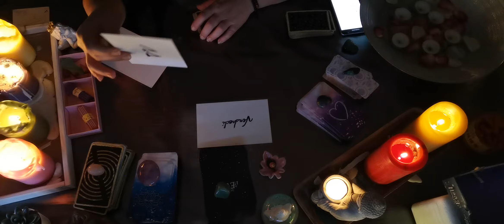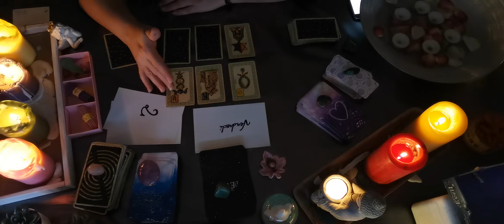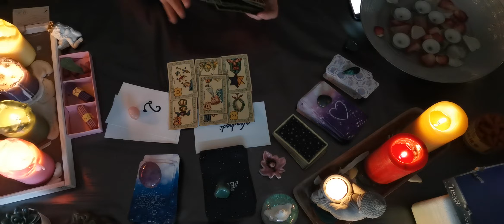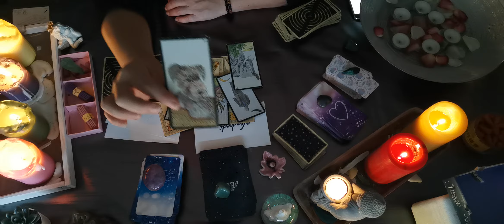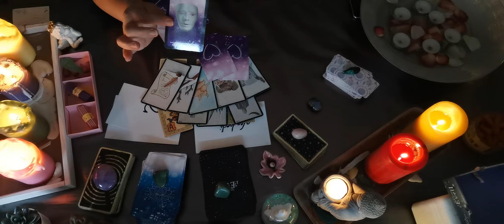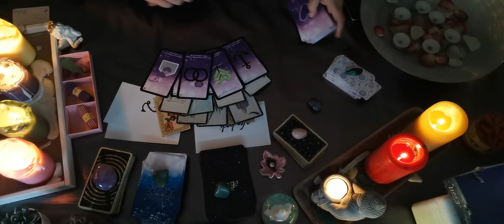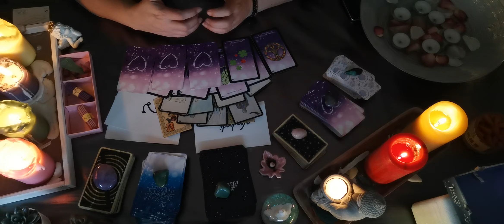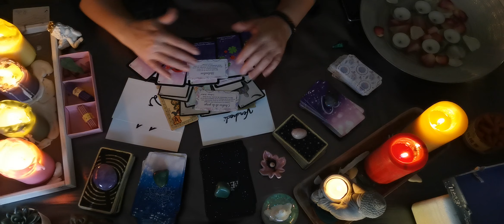Tirage guidance énergétique du 29 janvier 2021